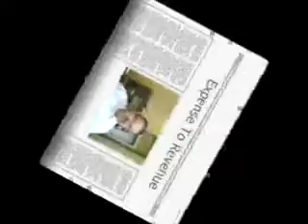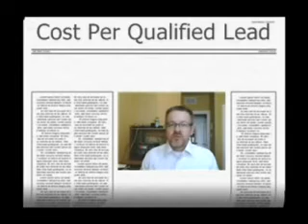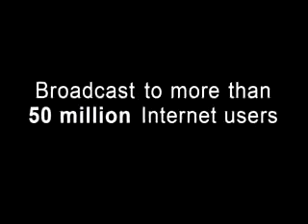Measurement Matters in Marketing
Critical measurement keys for your marketing.